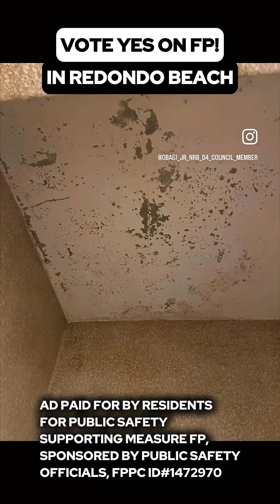CM Zein Obagi explains why Fire Stations needs total reconstruction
Council Member Zein Obagi explains why Fire Station 2, built in the 1950's, is overdue total reconstruction.  It's an earthquake hazard a time when we have more earthquakes than ever.  Fire Station 2 isn't large enough for our growing new equipment inventory.  It is not an appealing workplace for top-flight firefighters we seek to recruit and retain.